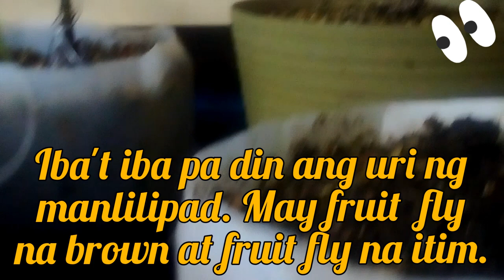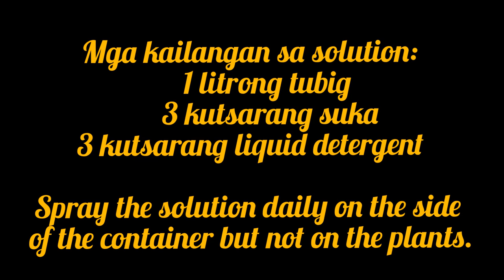Paano Pupuksain o Palalayasin ang mga Peste at Insekto sa Halaman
Ang mabisang paraan ng pagpuksa /pagpapalayas sa mga peste at insektong sumisira sa mga halaman gamit ang homemade insecticide.
Mga kailangan sa paggawa ng solution:
     1 litrong tubig
     3 kutsarang suka
     3 kutsarang liquid detergent